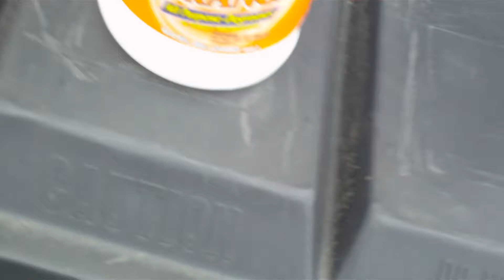JUST IN A DAY'S WORK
THANK GOD FOR THE DOLLAR TREE!